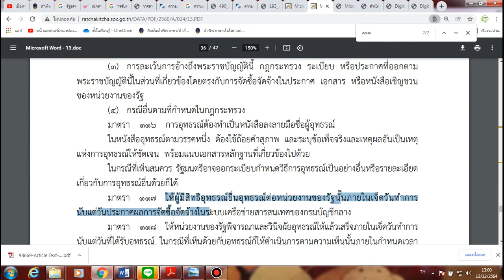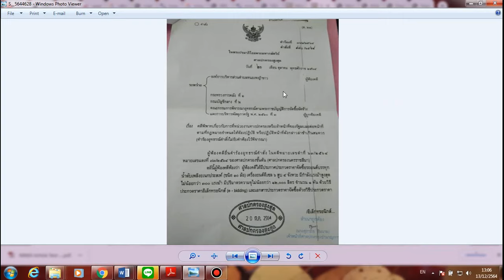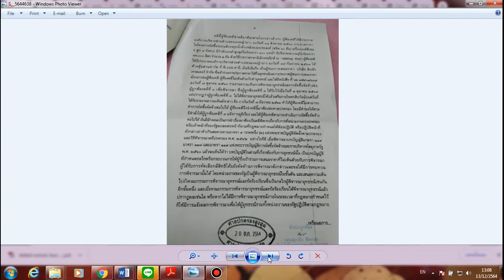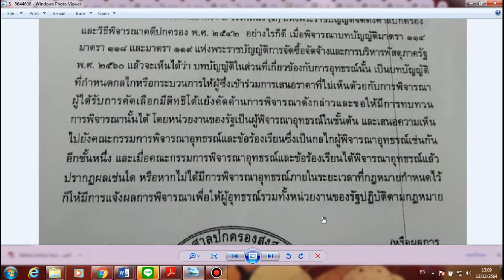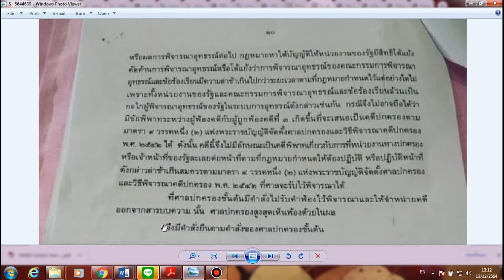อย่าลงนามในสัญญาจนกว่าเหตุการณ์ต่อไปนี้ผ่านพ้นไป (วิธีศึกษาคำพิพากษาหรือคำสั่งของศาลปกครองสูงสุด)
หมายเหตุ : นอกจากปรากฎปัญหาข้อเท็จจริงแล้ว